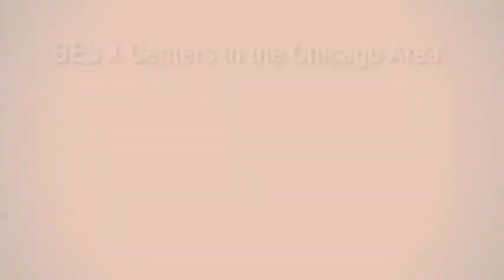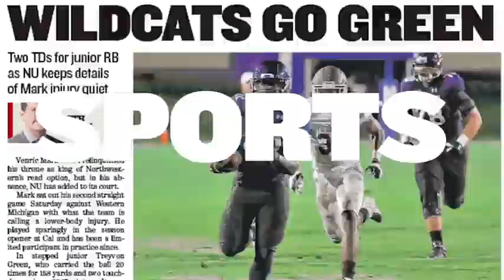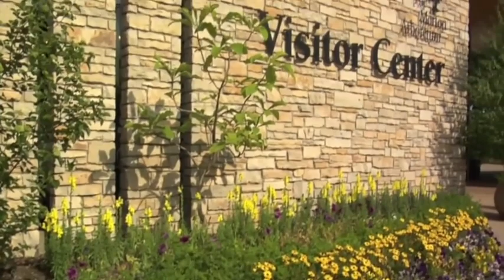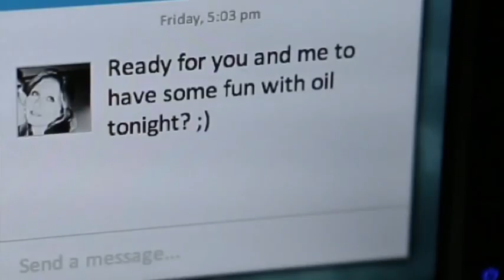Beat the Champs Bowling 2014